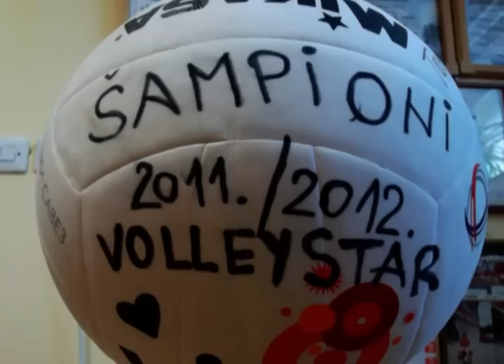Sportak 23.04.2012.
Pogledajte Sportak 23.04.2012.